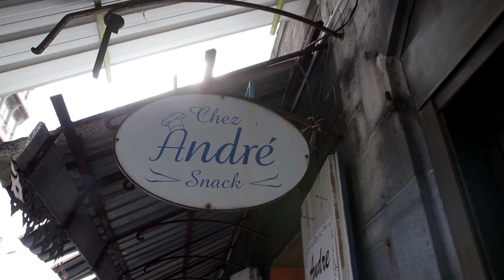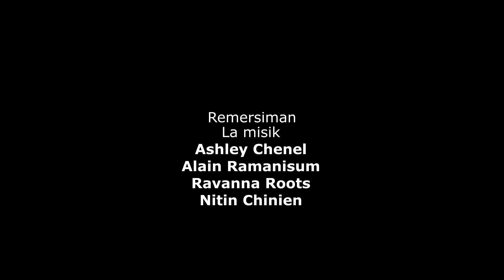Fer Goute Episode Spesyal Chez Asso Villa - Meyer La Kwizinn Kreol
Laventir la kontinue avek Kevin ek Ashley .
Swiv nu pou dekouver nu emisyon Chez Asso Villa lor ban meyer LA Kwisinn Kreol

Konekte lor nu paz Facebook ek Instagram osi . (Fer Goute TV Show)

Remersiman espesyal

La misik - Ashley Chenel & Misie Alain Ramanisum
Directer Artistik - Misie Doorgesh Mungur
Asso Villa - Belle Mare- 415 2318
Make Up - Kati
Archimage Production Ltd